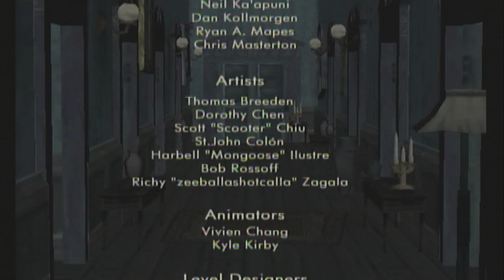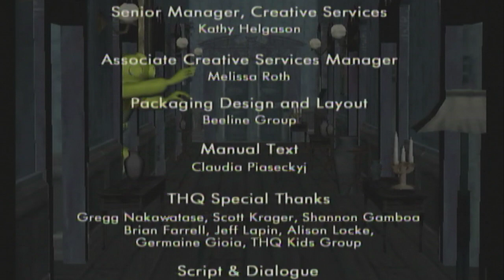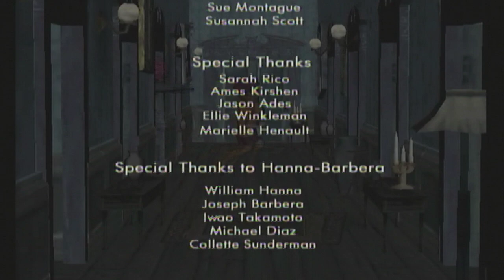Scooby-Doo! Night of 100 Frights: [Part 15] - (Saving Shaggy/Mastermind Unmasked/Ending Credits)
Here we are at the end of Night of 100 Frights, I do know where most of the rest of the Scooby-Snacks are but had little to no interest on going back for them, anyways the final boss, quite easy please support my gaming profile, subscribe and enjoy! :)